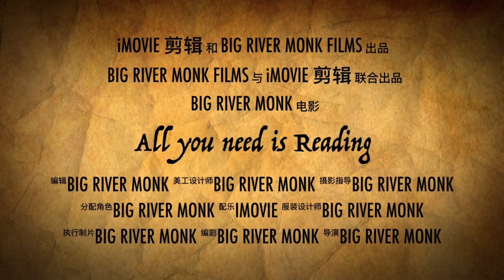江苏肯帝亚vs上海久事假球风波，中国篮球重蹈甲B五鼠覆辙 不吐不快331 (No say No die 331)